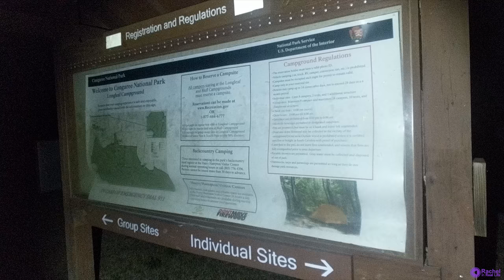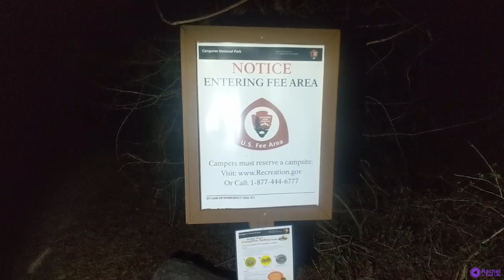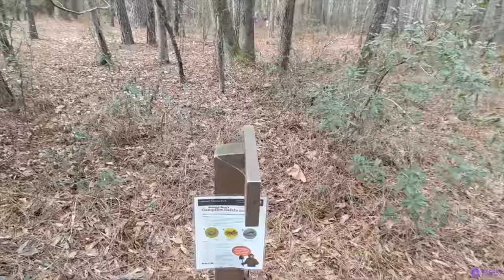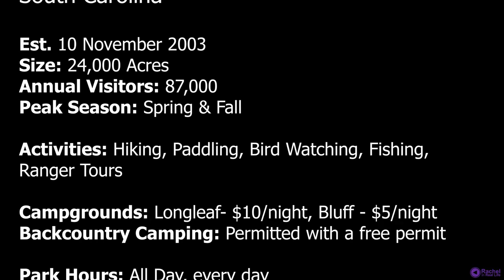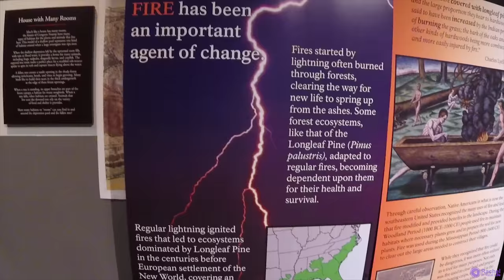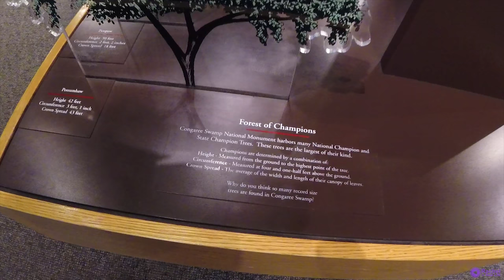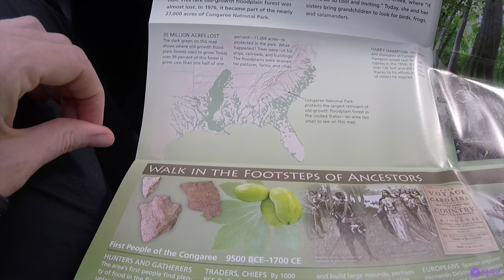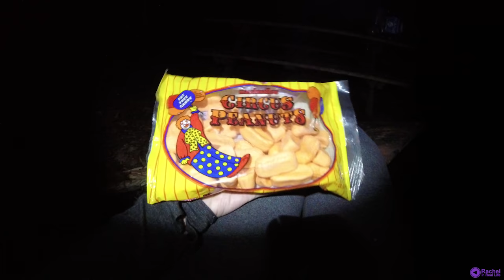Congaree National Park - South Carolina, NP #9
Congaree is one of the smallest National Parks in the US. It contains the largest old growth forest left in the US. The activities include hiking, canoeing, bird watching, and fishing. This is a handicap accessible national park with a boardwalk that'll take you through the forest.